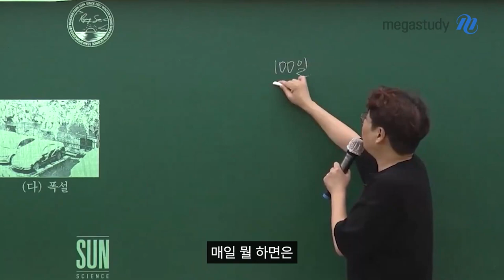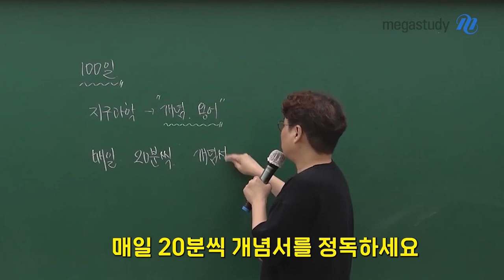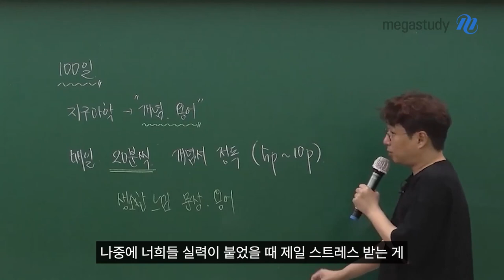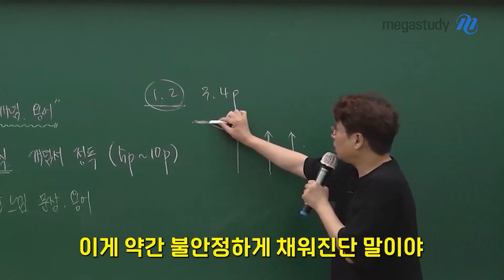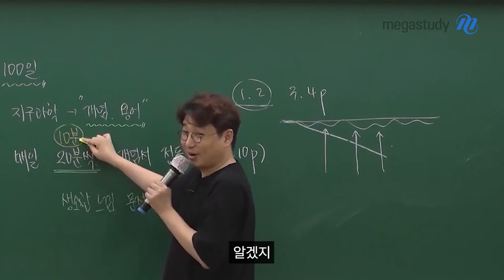[메가스터디] 지구과학 박선쌤 - 지구과학 1등급 받으려면 하루에 20분만 OOO하세요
박선쌤이 지구과학 1등급을
받고 싶어 하는 수험생에게 해주고 싶은 이야기

" 매일 무엇을 하면 지구과학 성적이 오를까? "
 한 가지만 확실하게 이야기 해주겠습니다

지구과학의 핵심은 개념과 용어입니다.
대부분의 학생들은 기본적인 것에서 많이 틀립니다.

기본 개념이 흔들리지 않기 위해 박선쌤이 알려주는 행동 강령!

[지구과학 1등급을 위한 행동 강령]
# 매일 20분씩 개념서 5P~10P 정독하기 ▶ 개념서를 보면서 생소한 느낌의 문장과 용어를 찾기!
# 매일 꾸준히 반복한다면 학생들의 등급은 무.조.건 올라갑니다!

박선쌤이 알려주는 지구과학 1등급 행동 강령에 대해

자세한 내용은 캐스트를 통해 확인해 보아요!